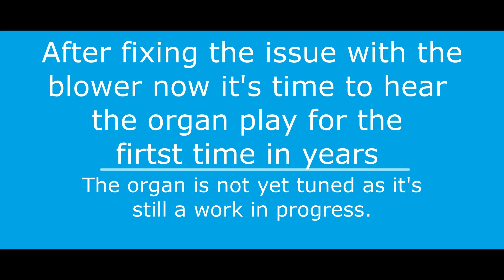Dingles Compton VTPO - Pipe and Blower Work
Original video uploaded on 6 March 2012

I have changed the texted in this video because I'm not too keen what I have put down when I made the video back in 2012.